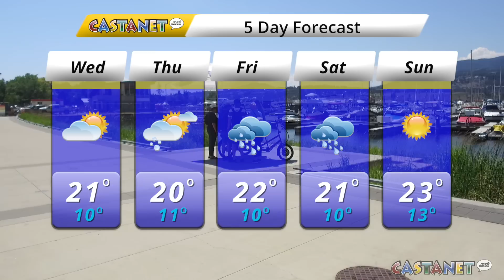Evening Update June 27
Castanet's Evening Update for Wednesday June 27, 2018